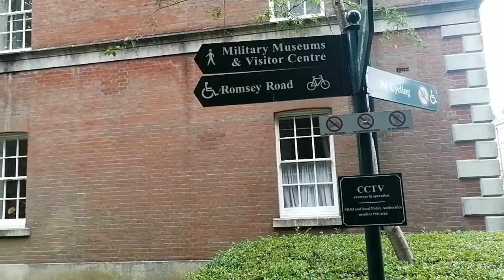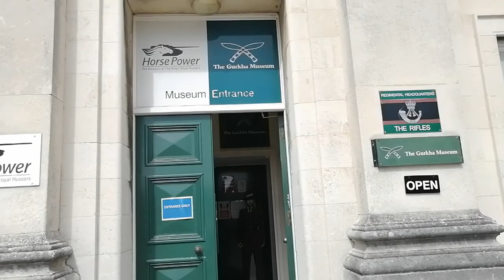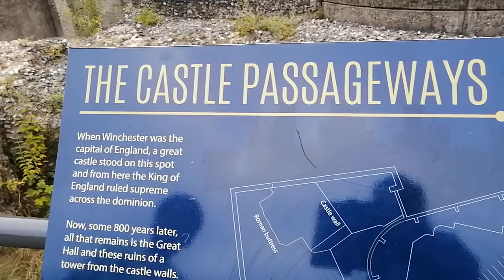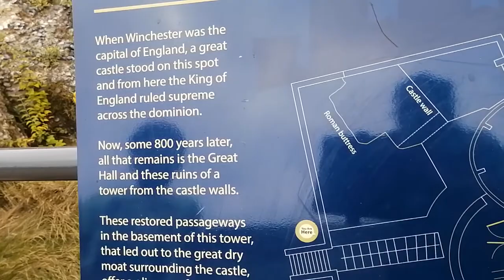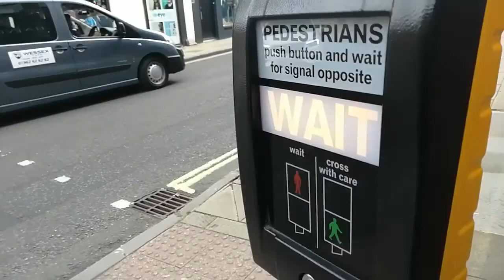Best place to live in UK! || Nepalese family from England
Winchester is one of the best place to live in Uk

1
2
3
4
5 nepali family